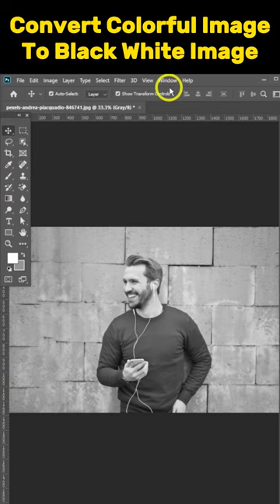How to Quickly Make Black White Image from Colorful Image in Photoshop | Quick Tips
In this short video, I'm showing how to quickly make black white image from any colorful image in photoshop.

Model Image From: Pexels